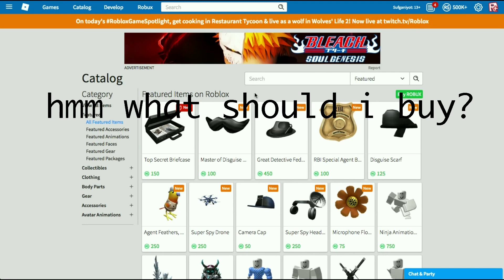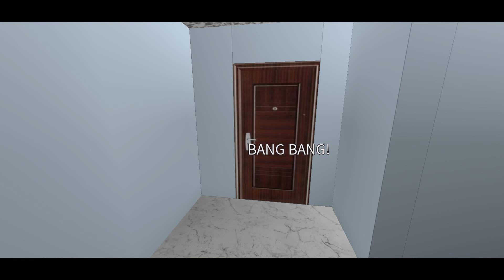Stabbed - A ROBLOX Machinima by Sufganiyot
Don't mess with Suf!